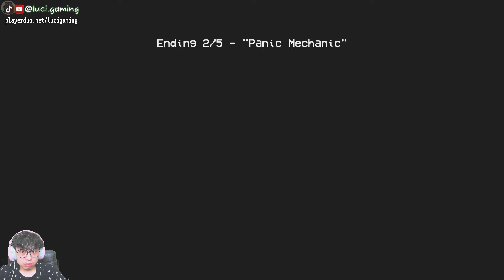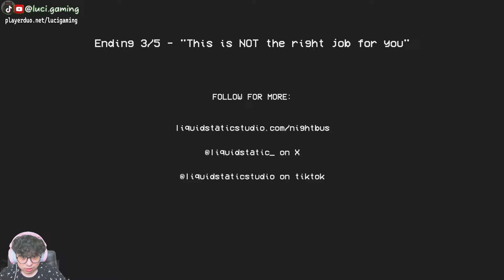Đừng Đón Khách Dọc Đường Lúc Nửa Đêm !!! | Night Bus | Game Kinh Dị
🕹️ Mình LiveStream Trên Tóp Tóp Vào 20h30 Hàng Ngày